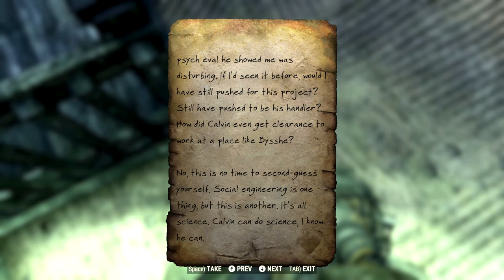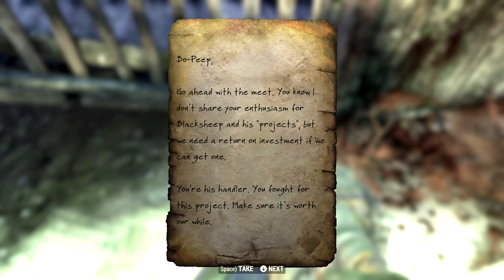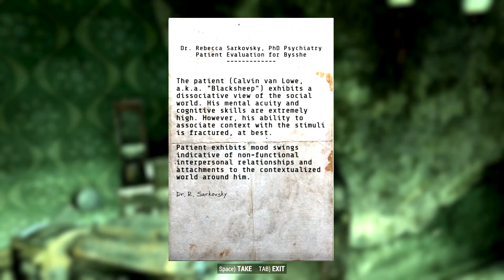Bah Bah Black Sheep | Fallout 76 Wastelanders | Lets Play | Episode 66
The year is 2103, it has been one year since the opening of Vault 76 and the eradication of the Scorched Plague. New survivors are now beginning to venture back into Appalachia in search of rumored treasures. As settlers and raiders alike scramble to find it, the residents of Vault 76 must choose sides in the brewing conflict.

This play-through series that will venture through the Fallout 76 Wastelanders update will be a mixture of game-play and cinematic story telling. The attempt to maintain weekly content will be upheld but there may be delays time to time due to the increased challenge in creating this level of content. Regardless, this will be a lot of fun and I hope you enjoy!

Support!

YouTube Schedule!
🎮 (Minecraft Monday’s - Weekly Minecraft Content)
🎮 (What’s Good Wednesday’s - Weekly Gaming Content)
🎮 (Fallout Friday's - Weekly Fallout Content)

Mondays at 6:30PM EST and Saturdays at 5:30PM EST
Check Twitter for more specific time announcements or changes.

Music!
🎵 TubeBuddy Audio Hero
🎵 Default Game Audio
🎵 Sound Effects Provided by Zapsplat.com

COPPA COMPLIANCE:
This channel and all its videos are not “directed to children” with the meaning of Title 16 C.F.R. § 312.2 and are not intended for children under 13 years of age.